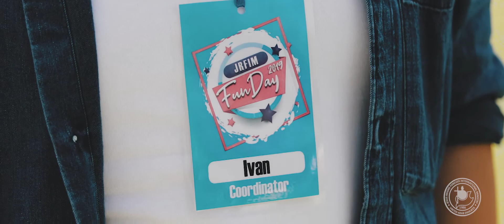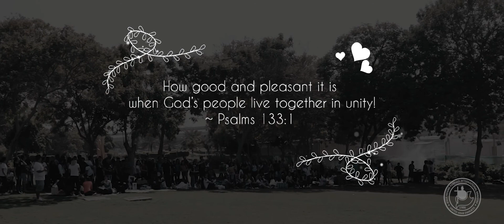VIDEO HIGHLIGHT : Family Fun Day 2019